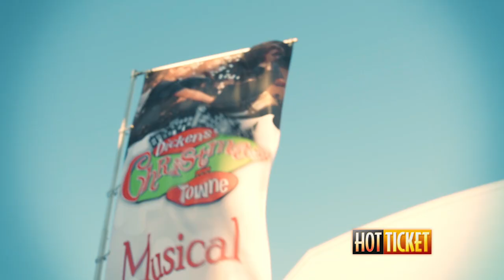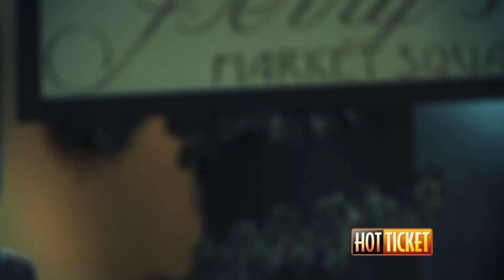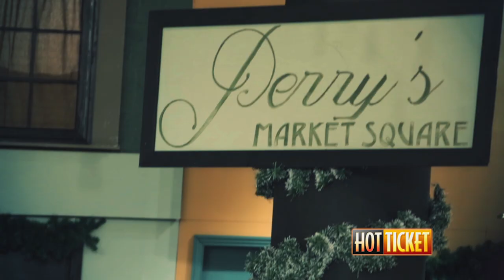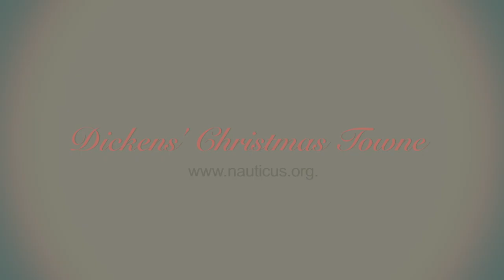Dickens Christmas Towne - Hot Ticket Feature 2015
The Charles Dickens Christmas Towne returns to Half Moon and Nauticus with all of it's London charm.  Go behind the scenes with Hot TIcket to get a taste of this unique family opportunity.